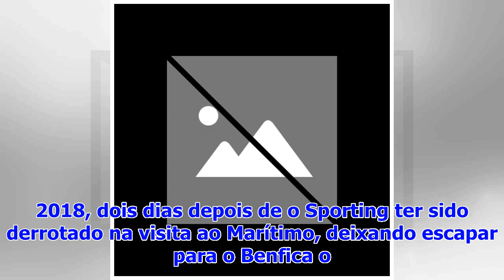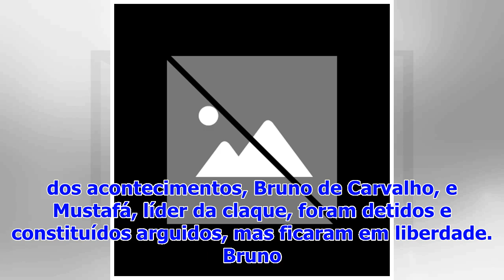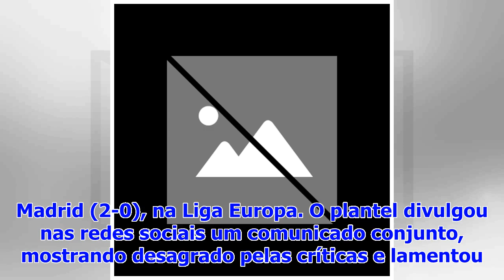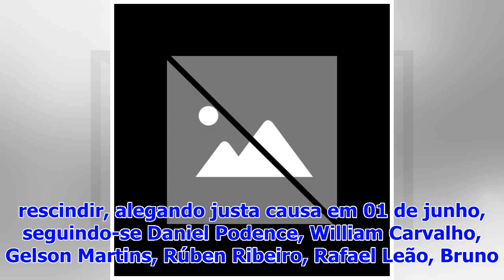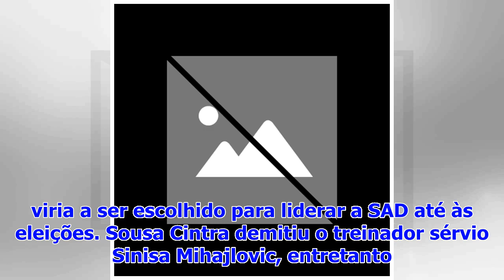Sporting: Ataque à Academia provocou revolução diretiva e abalou plantel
A invasão de adeptos à Academia do Sporting, em Alcochete, mergulhou, há um ano, o clube na pior crise de sempre, que provocou uma revolução na estrut...